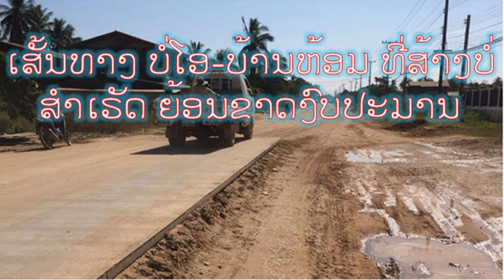ການສ້ອມແປງສ້າງທາງ ໃນລາວ ຄ້າງຄາ